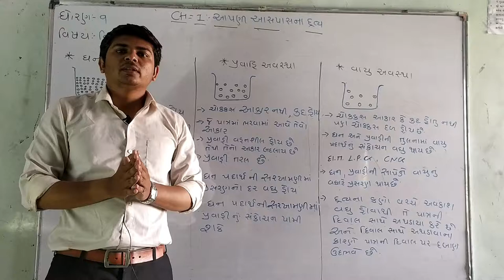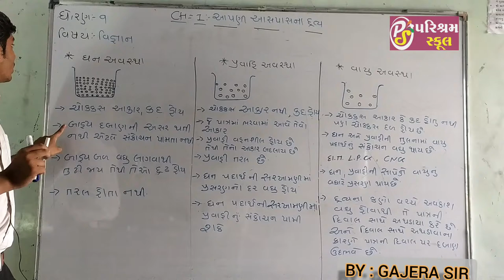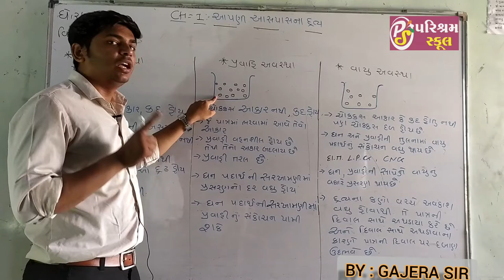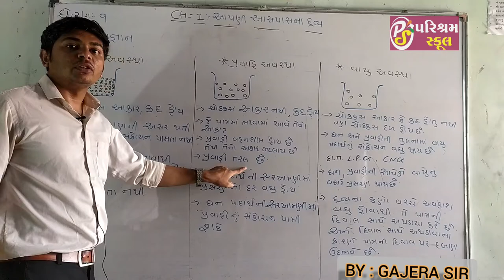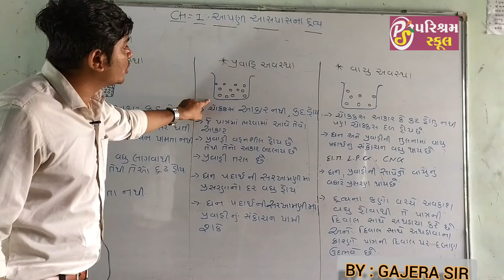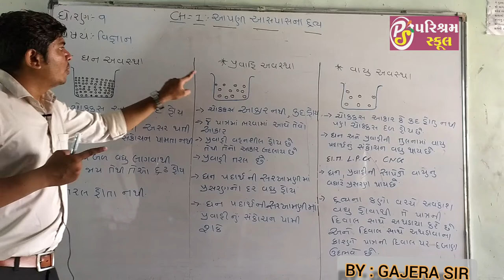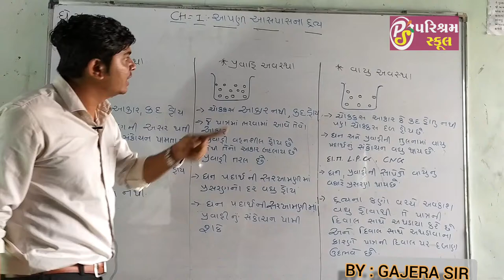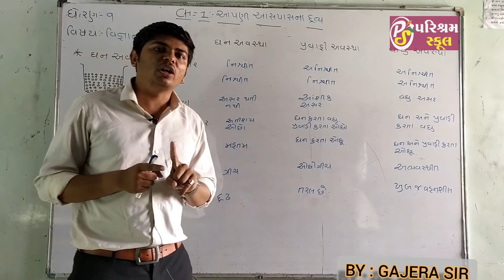NCERT | STD 9 | SCIENCE | CHAPTER 1 |આપણી આસપાસના દ્રવ્ય | LECTURE 3